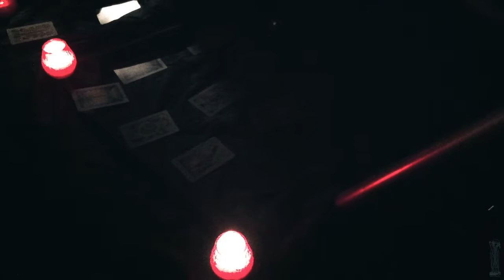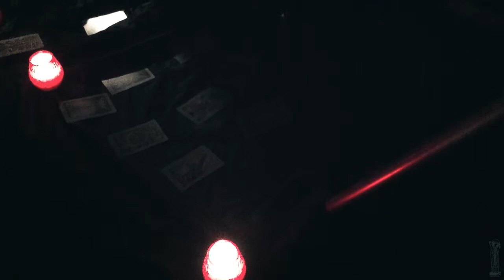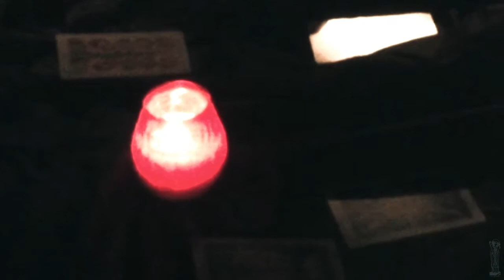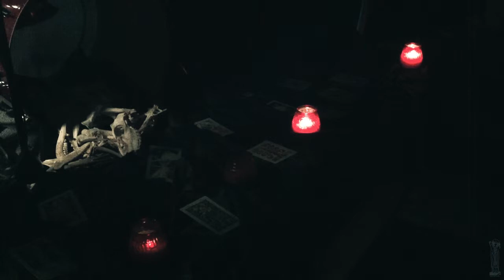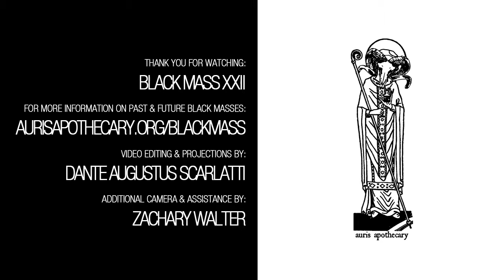BLACK MASS XXII - 08.05.13 - Charnel House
BLACK MASS XXII - Monday, August 5th, 2013 CE

Full performance by CHARNEL HOUSE.

Additional camera & assistance by Zachary Walter.

the Sound Workshop in Bloomington, IN.